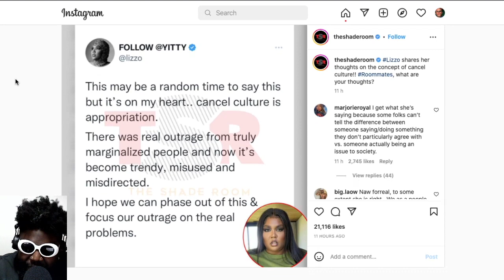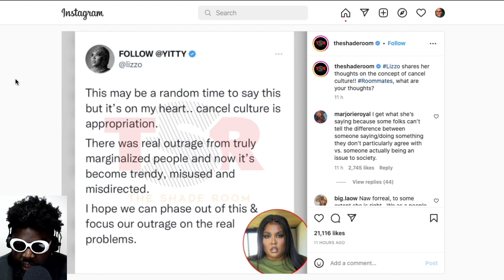Lizzo says Cancel Culture is CANCELLED